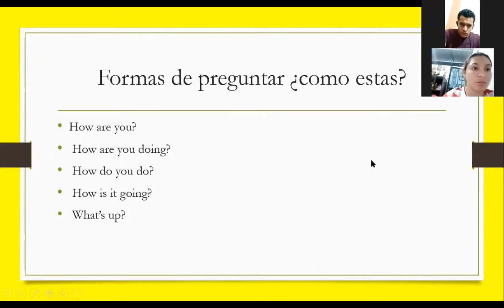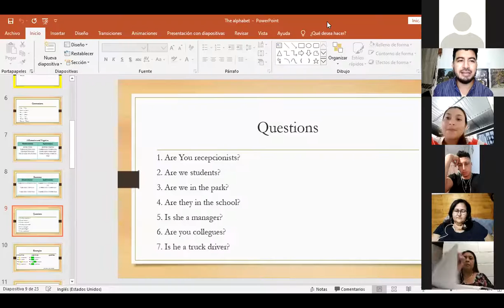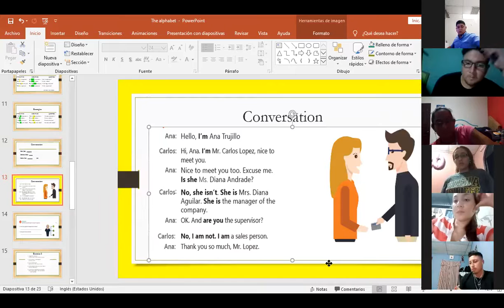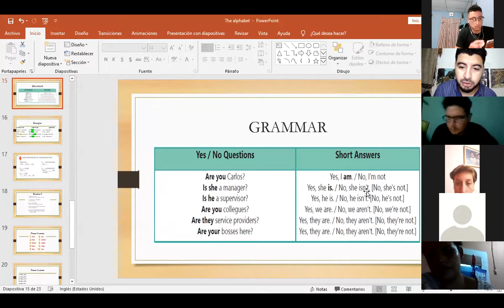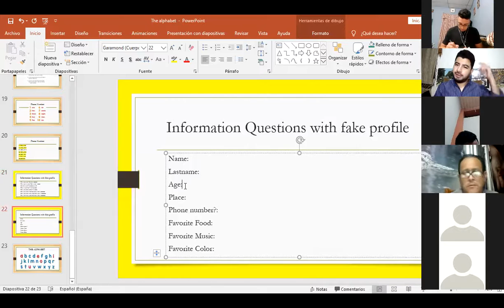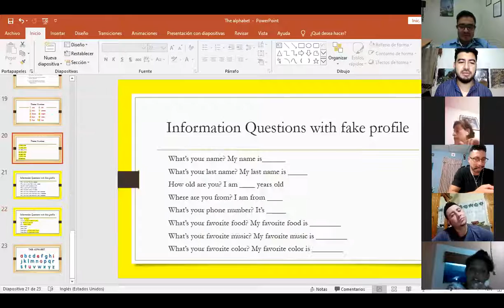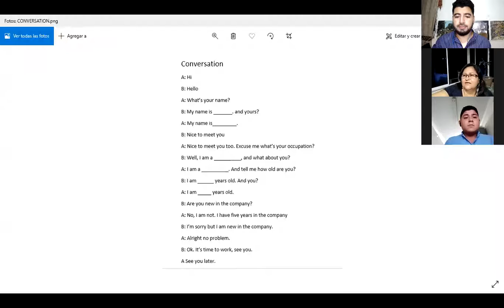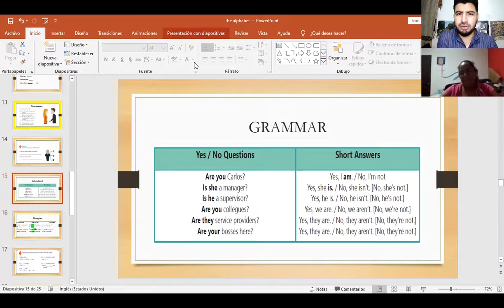Ingles Corporativo-Videoconferencia #3 The alphabet